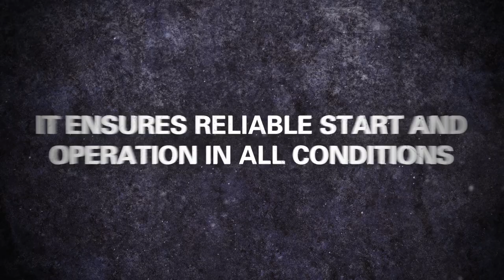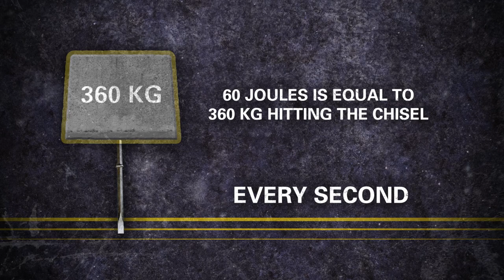Atlas Copco Cobra PROi - first petrol breaker with electronic fuel injection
The electronic fuel injection on Atlas Copco`s Cobra PROi handheld petrol breaker provides up to 10 %  more power at all working speeds, while optimal combustion gives up to 10% savings on fuel consumption. The machine is easy to start in almost any climate, or any altitude, and the breaker requires less routine maintenance.